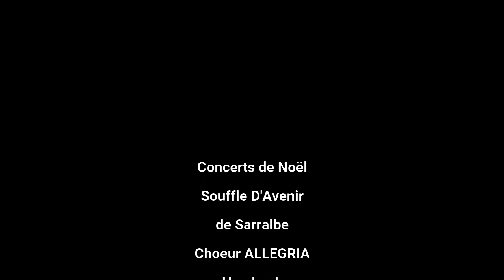Concerts de Noël 1